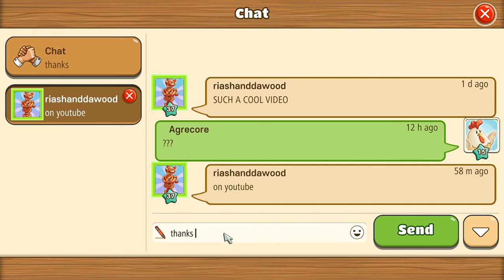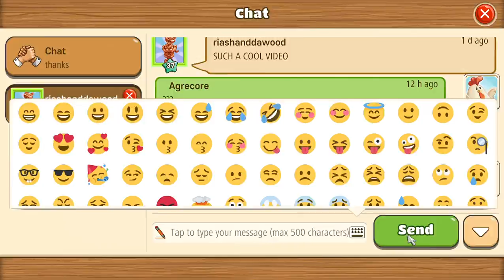Big Farm Mobile Harvest Gameplay